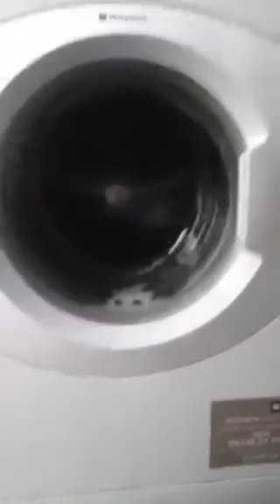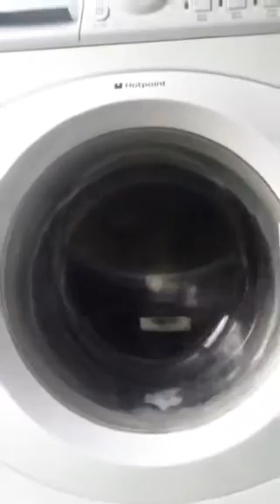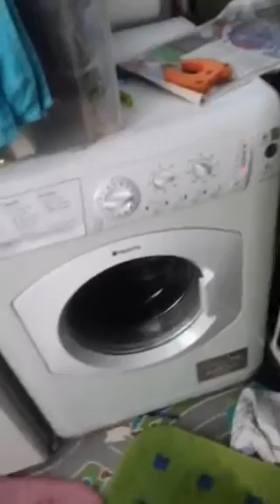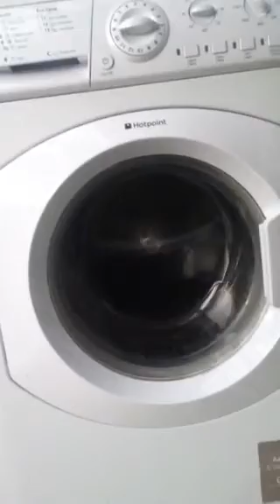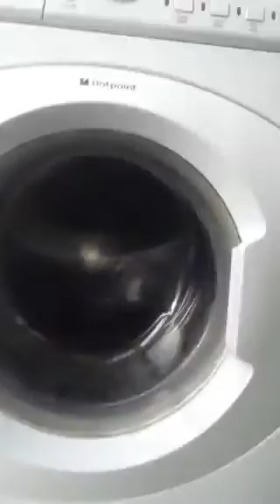Hotpoint WML560 washing machine 4/6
Spin after wash